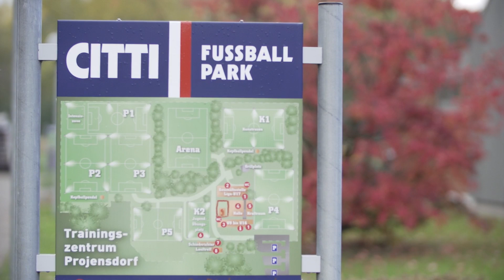Holstein Intern I Die zweite Familie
Holstein Kiel sucht Gastfamilien, die bereit sind, einen U-Spieler für einen bestimmten Zeitraum aufzunehmen. Hier stellen wir Familie Masannek und den U19-Spieler Veysel Kara vor.